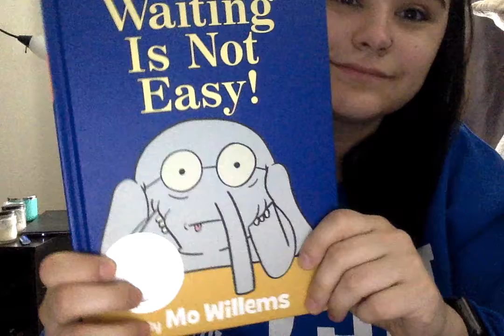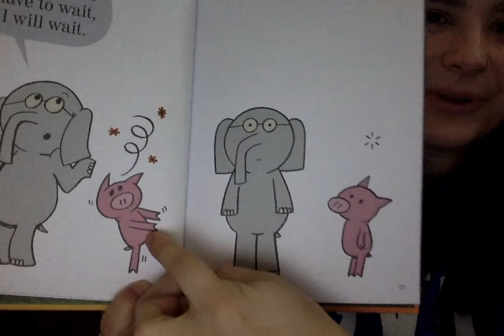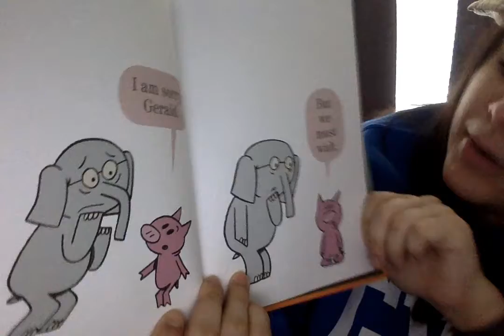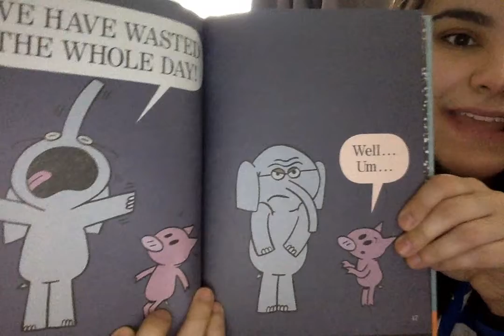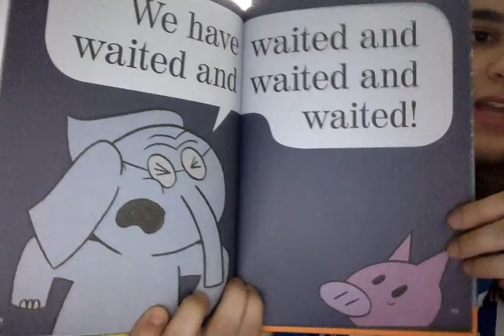Waiting Is Not Easy! - Mo Willems (read aloud)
Waiting Is Not Easy! By Mo Willems
Copyright by Mo Willems
The Mo Willems Studio, Inc.
An Elephant and Piggie Book